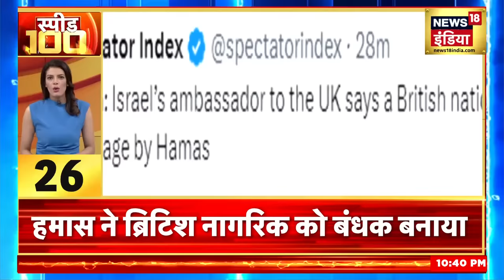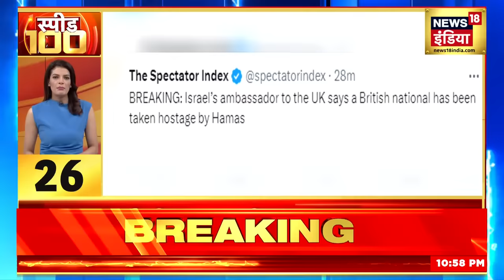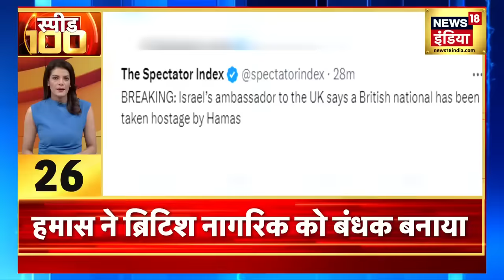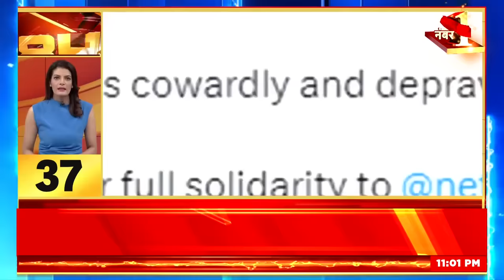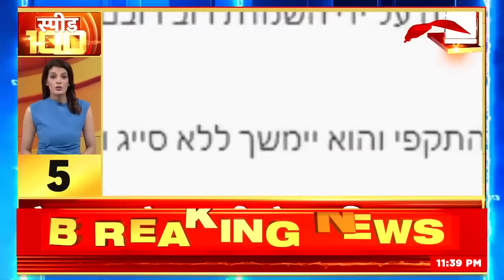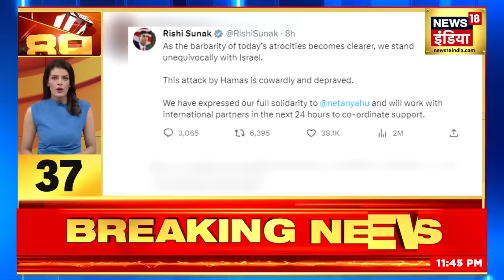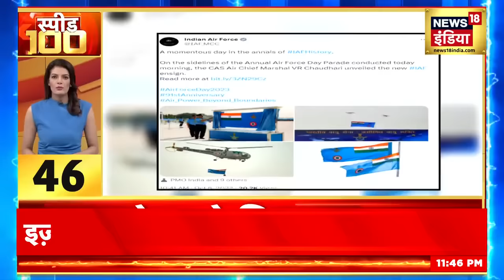Israel Hamas War Updates : Benjamin Netanyahu के फैसले से कांप ने लगा 'हमास' | Israel Palestine News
Israel पर Hamas के हमले के बाद Palestine और Israel के बीच युद्ध छिड़ गया है. दोनों तरफ से रॉकेट दागे गए. बता दें कि अभी तक दोनों तरफ से 1000 हजार से अधिक लोगों की मौत हो गई है.